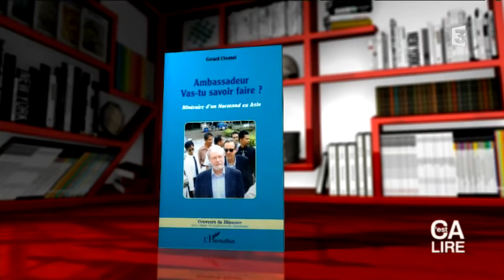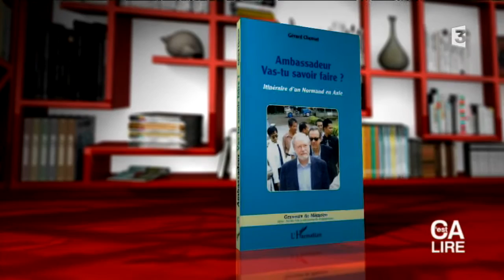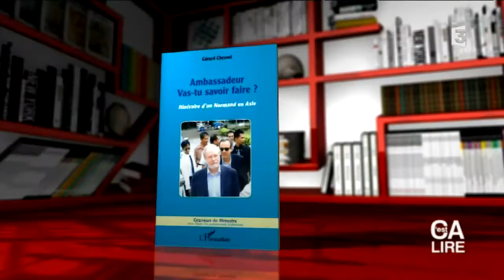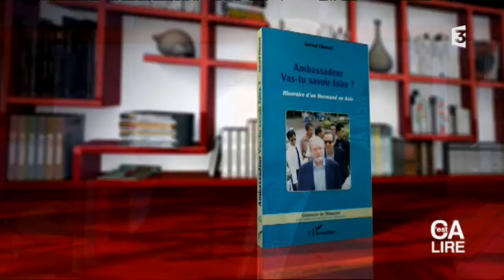C'est à lire : Ambassadeur, vas-tu savoir faire ?